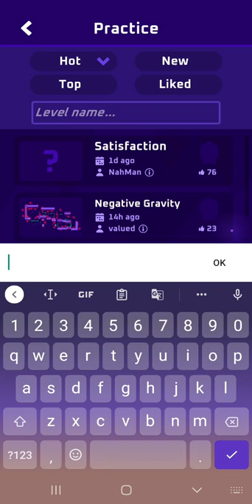"A Lap of Spikes" | New level in *Exoracer*